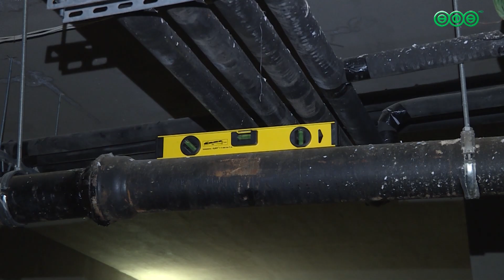Жители дома по улице Шафиева в Уфе опасаются разрушения здания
За 3 года эксплуатации его подвал подтапливало несколько десятков раз.

Как следствие: неприятный запах, испорченное имущество и размытый пол на цокольном этаже, который, как боятся люди, и приведёт к разрушению конструкции.